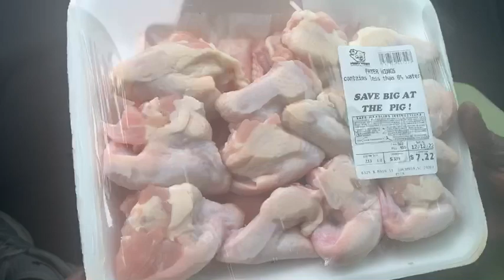Eating Chicken Wings And Piggly Wiggly Store